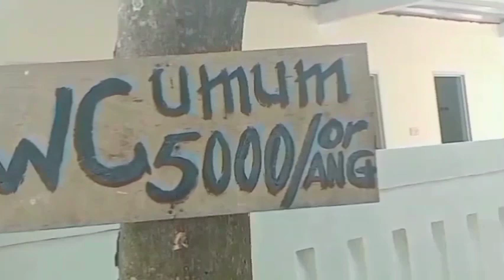Indah nya Pantai Batu Bintang di Pelabuhan ratu, Sukabumi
live. Di Pantai Batu Bintang Pelabuhan ratu. Sukabumi Jawa barat.